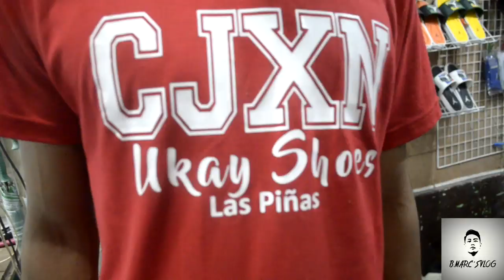UKAY SHOES: NAUBUSAN TAYO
LOCATION:
CAA Balikatan Street
Las Piñas